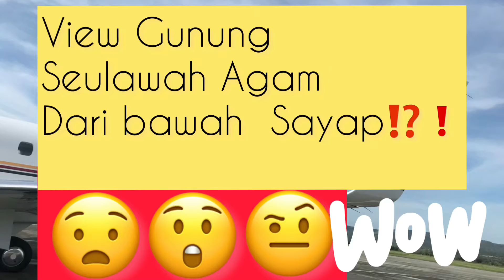Ter Best ❗️❗️Pemandangan Indah Dan Mantap Gunung Seulawah di Aceh Besar lewat bawah Sayap.🤭❗️❗️❗️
Suatu pagi terdapat pemandangan yang langka dan eksotis dari bawah sayap pesawat udara.
Salah satu gunung yg terbesar di Aceh dengan nama nya yang populer yaitu Seulawah

Gunung Seulawah

Mountain view

Seulawah Agam